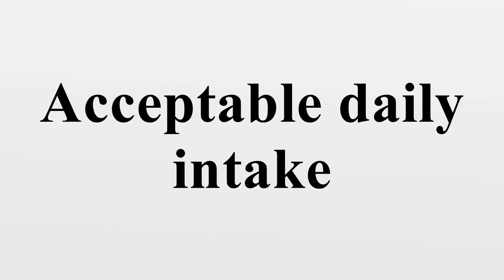Acceptable daily intake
Acceptable daily intake or ADI is a measure of the amount of a specific substance (originally applied for a food additive, later also for a residue of a veterinary drug or pesticide) in food or drinking water that can be ingested (orally) on a daily basis over a lifetime without an appreciable health risk.ADIs are expressed usually in milligrams (of the substance) per kilograms of body weight per day.